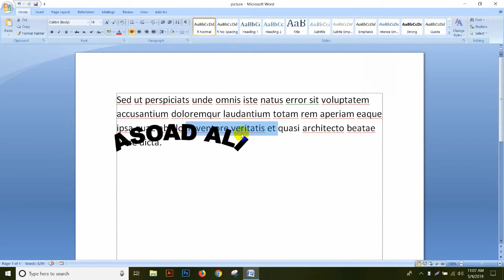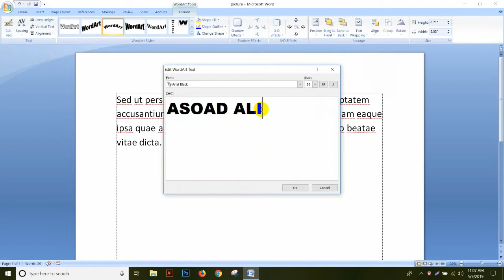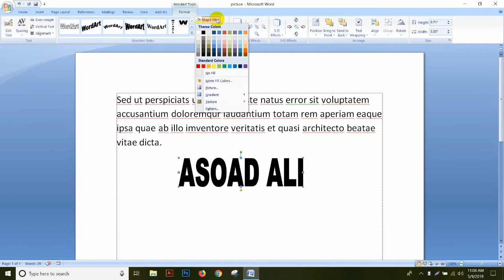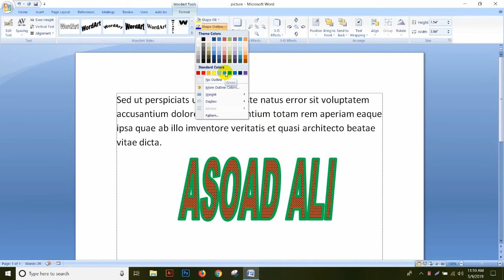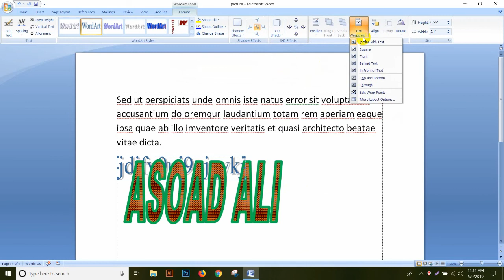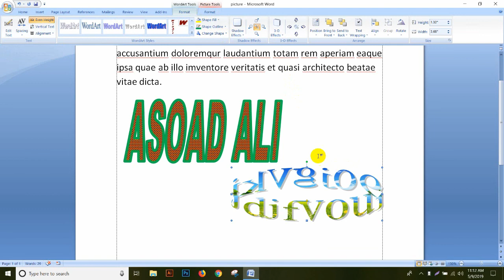Microsoft Word Lation 20 Work WordArt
এই ভিডিওর মাধ্যমে WordArt সম্বন্ধে বিস্তারিত জানতে পারবেন যার কারণে ভিডিওটি শেষ পর্যন্ত দেখবেন সফল হবেন।